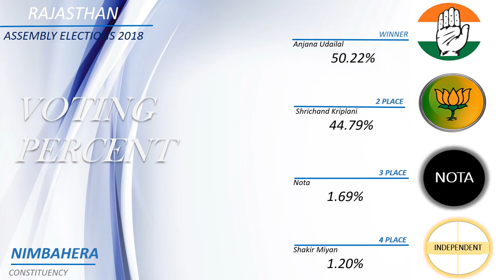NIMBAHERA Assembly Constituency